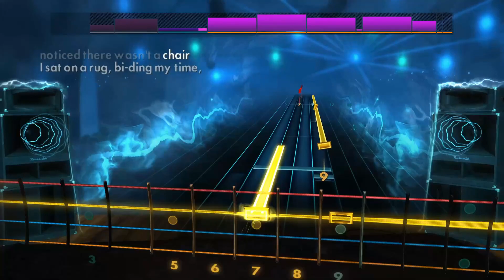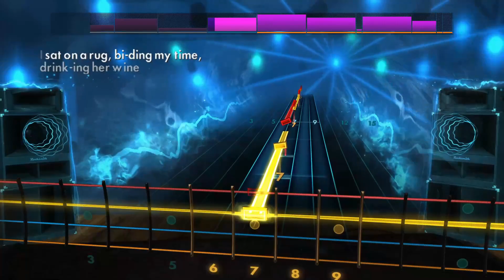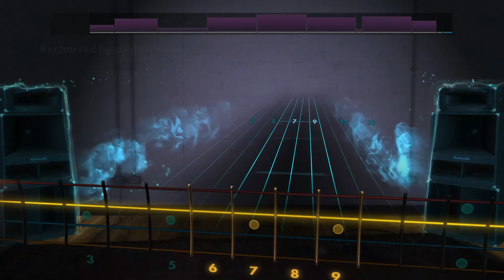I Played THE BEATLES on Bass for a Month and Here's What Happened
The Beatles - Norwegian Wood ( Bass Chord) Rocksmith 2014 CDLC